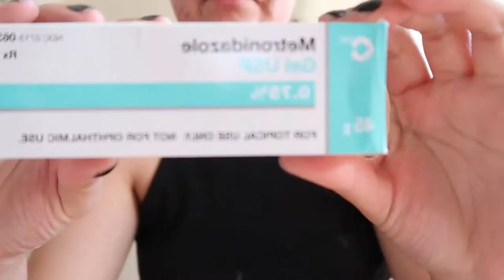Working From Home (Vlog) Executive Assistant & Nanny Edition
Watch a day in my life as a full time executive assistant & nanny!
I do have permission to post the kids on social platforms, parents are aware of all my social platforms as well :)